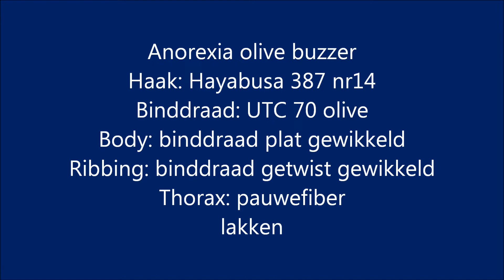anoraxia olive buzzer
Vliegbinden